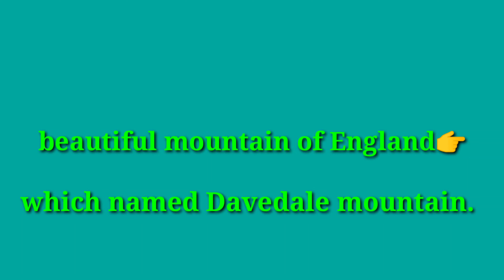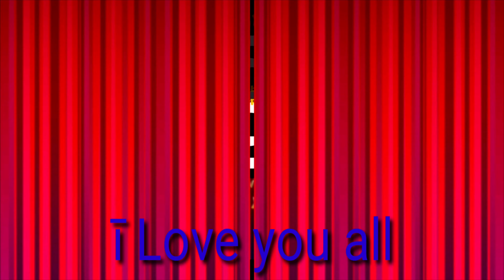قدم زدن روی بلندترین کوهی زیبا در انگلستان-walking on a beautiful mountain in England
بلند ترین کوه در لندن جای شما خالی رفته بودیم قدم زدن به کوه زیبا در انگلستان بنام داویدال کوه

Hi dear friends this is England mountain which named Davedale mountain in the uk.. its very high and beautiful.
i hope you enjoy to watch it.

دوستانی عزیز جای شما خالی بود خیلی کوه زیبا و بلند است با آب و هوای عالی. در انگلستان شهر لیستر

البته کفیت صدا بخاطری باد زیاد بود بخشش باشه
امید که خوش تان بیاید.

سلام به تمام دوستان گرامی ام خوش آمدید به کانال  خود تان✓
بهترین ها را برایتان آرزو میکنم،
اگر دوست داشتین این کانال انگیزشی برادرت را سابسکرایب کنید_
در این کانال یوتوب روزهای شنبه و یک شنبه ویدیو های انگیزشی و شاد  آپلود میکنیم،

   از شما بینهایت سپاسگزارم هستم.

Hello friends welcome to motivational channel!

here you will see the most motivational Life story of successful people and motivation  quotes!

In this channel Every Monday&Sunday we will upload motivational clips and happy videos،

this channel is not to motivate you but to inspire you.
motivation is like storm which comes time and then fades away in human life but inspection is like air around you. it remains with you all the time.  it becomes the reason to remain motivated!

i means you are inspired to remain motivated, This is the reality because human evolution has grown and continues like this.

For download awsome free images visit  this wesites,

ASPL5850 Hello, Thanks for checking. As much as I love music, I also love making movies as part of my adventure. In this Channel you can see the variety of videos I made from music collections, cover songs, music videos to wedding films, short films, documentary films or even some of my corporate videos.

انسانیت زنده باد.
Long Life Humanity.